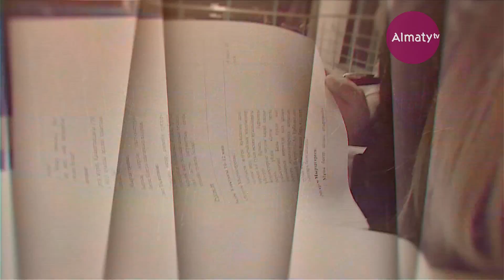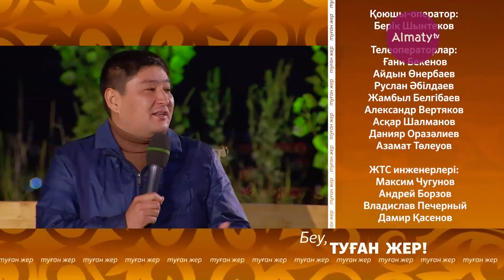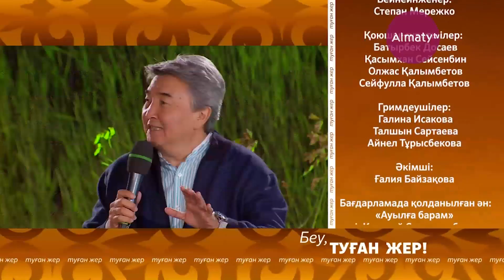Беу, туған жер: Қазақстан Сәулетшілер Одағының президенті Ақмырза Рүстембеков (01.09.18)